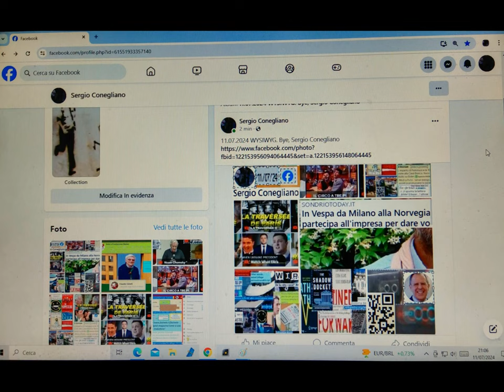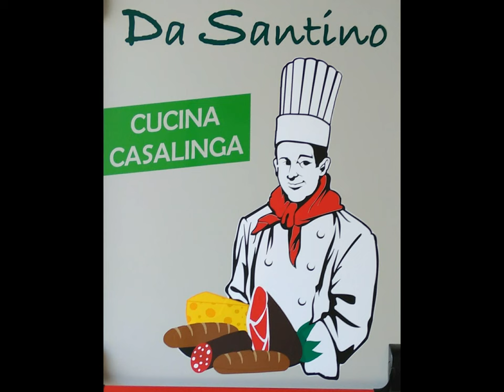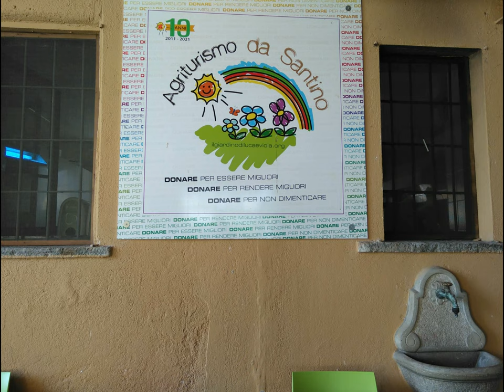WYSIWYG 11.07.2024 [by Sergio Conegliano]